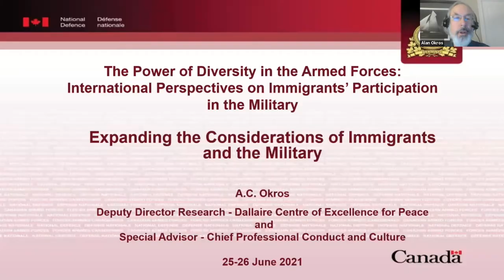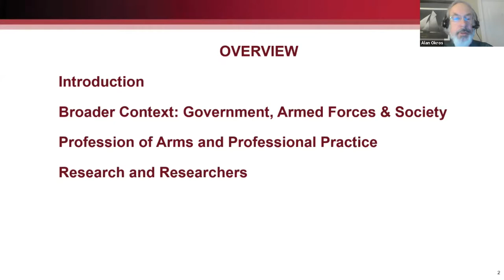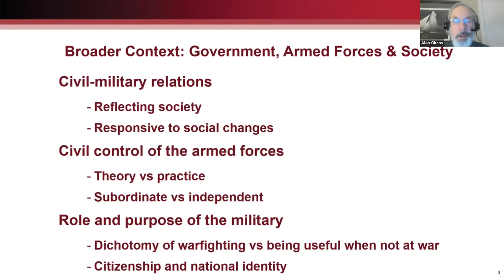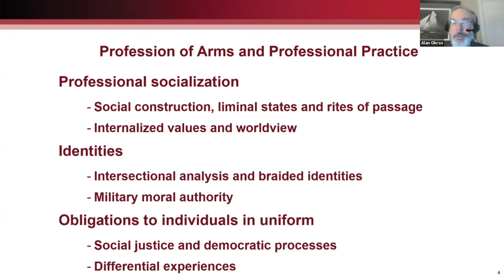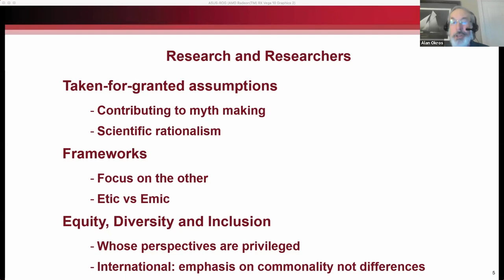Keynote Address: Alan Okros - Expanding the Considerations of Immigrants and the Military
As part of our CIDP Event Series, we present "The Power of Diversity in the Armed Forces". This "by invitation only" workshop was held over Zoom on June 25-26, 2021.

Keynote presented June 25th, 2021

"Expanding the Considerations of Immigrants and the Military" - Alan Okros (Royal Military College of Canada (RMC); Dallaire Centre of Excellence for Peace and Security, Canadian Defence Academy (CDA))